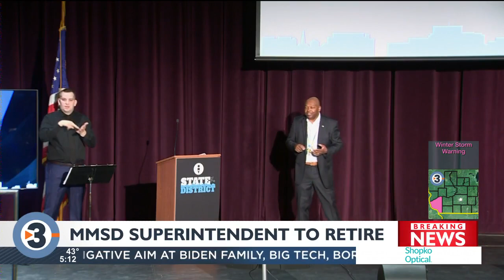Madison school district superintendent announces retirement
Dr. Carlton Jenkins, superintendent of the Madison Metropolitan School District, announced Wednesday plans to retire this July.